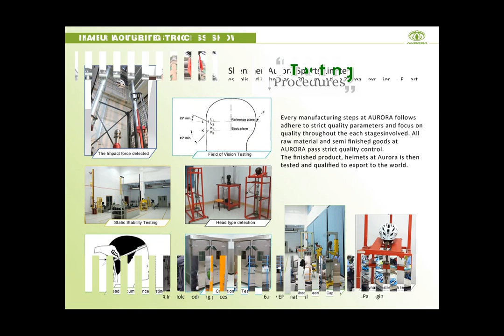Custom Exclusive Convertible Road And MTB Best Mountain Bike Helmets AU-BM09